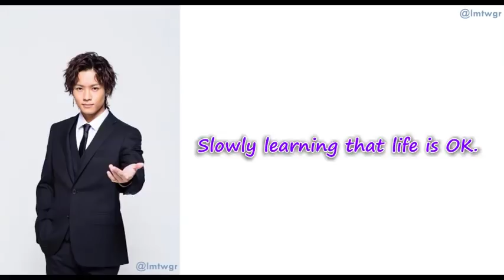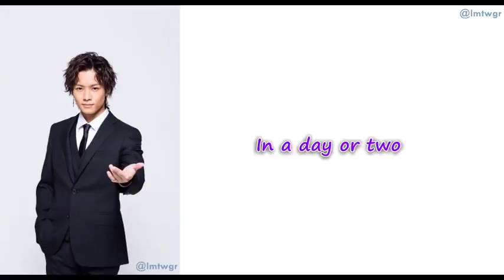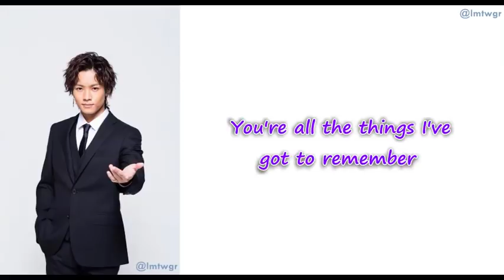m-flo & Kazuma Kawamura (THE RAMPAGE) - Take On Me [Prince of Legend Theme Song]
Re Upload